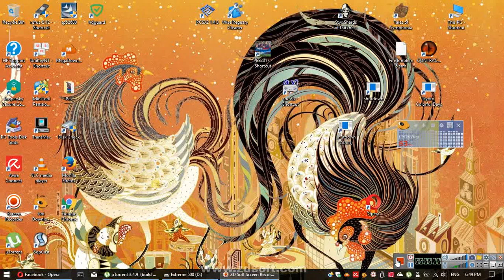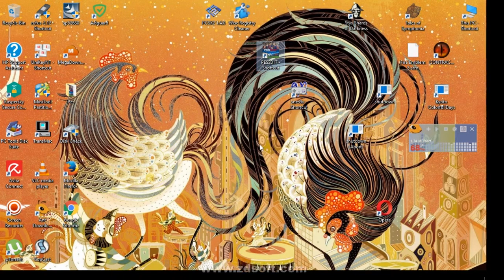Rec 2017 03 17 18;49;50